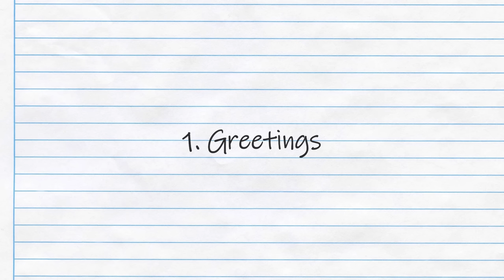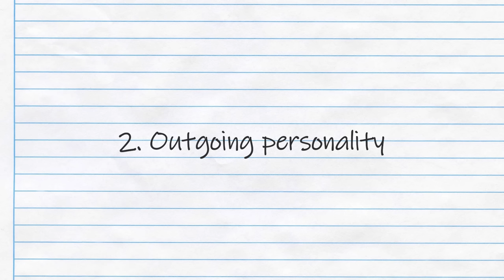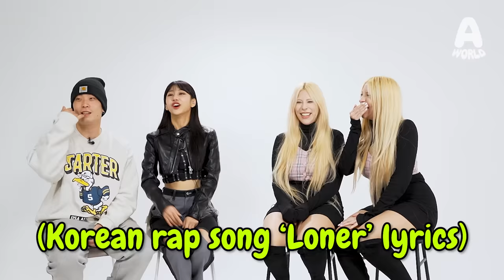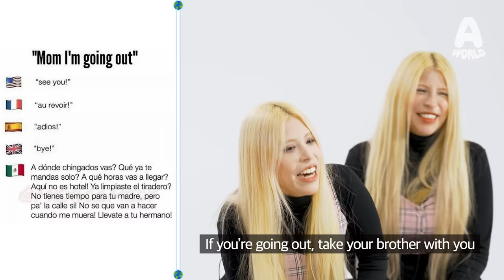Latin Behaviors that Asians may NEVER understand!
Did you enjoy their first meeting?

This time, Latin American twins and Koreans had a chance to talk about things only Latin Americans can understand!

★Today's lovely guests★